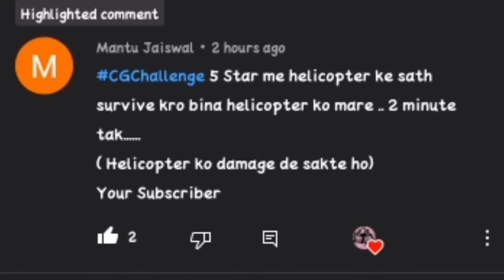Real gangster crime.// Real gangster crime new update.// real gangster crime new secret trick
Real gangster crime top secre🤫🤐 place // top secret place in real gangster crime.
    Hello guys to aaj ki video me me aapko ek esi trick batane wala hoon jo kafi mast hai .

          Is video me cycle ko  ghar ke upar chalate hai .
                     To guys video ko end tak jaroor dekhna kyuki har ek seen important hai.
                     Guys aap video ka end dekhna na bhule.  Is video ko banane me bahut mehnat lagaa hai.
                                real gangster crime Top secret🤫🤐 Trick || secret trick in real gangster.
real genster crime is very good crime game. I like this game.

real genster crime bahut achha game hai.
mujhe yeh game kafi pasand hai.

Maine is game me bahut sari top secret found ki hai jiski playlist niche hai.

trending🔥🔥 video dekhne ke liye.

                 Maine ek video me sirf Boat ⛵ liya
                 tha aur ek video me sirf Aeroplane aur ek video me sirf tank aap mere channel me ja kar video dekh sakte hai ..